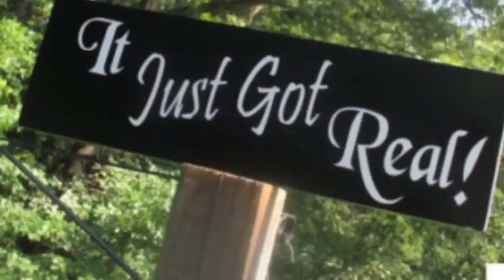Why Women Compete with each other? Nurture or Jealousy (Keepin it Real w/ Real Talk)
This is a Keepin it Real video discussing , Why Women Compete With Each Other is it nurture or jealously. Unboxing the truth of
Women competitiveness, & Competing for love.

Holla 🗣in the Comments. Share 🙌🏾 w/ Fam & Friends. Ring 🛎 bell notifies video

SHOPPING 🛒 ⤵️
Tubebuddy Free & Monthly Version
TubeBuddy is a browser extension built on so creators can be able to spend more time creating videos and less time managing

SOCIAL MEDIA ⤵️

📱 Camera: Apple iPhone 6S Plus 64GB Factory Unlocked (Rose Gold)

Filming:  iPad 2018 (6th gen) Wi-Fi + Cellular 128GB - Gold

iPhone 6 Plus/6s Plus Battery Case,
8500mAh Portable Charger Case Rechargeable External Charging Case Protective Battery Power Bank for Apple iPhone 6s Plus/6 Plus

💡 Lights: Kshioe Lighting Kit (Background Support System & Umbrella Lights)

🎒 Backpack : 40L Tactical Outdoor Backpack 1000D Waterproof